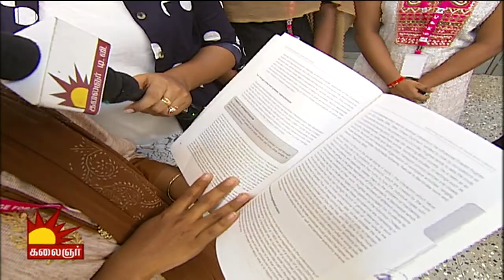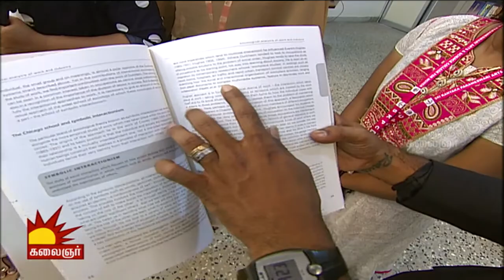Gandhi Jeyanthi Special Magic Show | மாயமுண்டு மந்திரமில்லை | Kalaignar TV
மாயமுண்டு மந்திரமில்லை is an Gandhi Jeyanthi Special Magic Show.